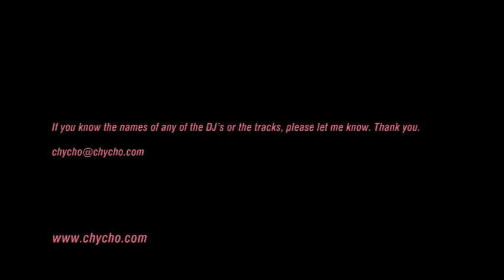Soundwave 2008: Friday Evening (DJ Natty)